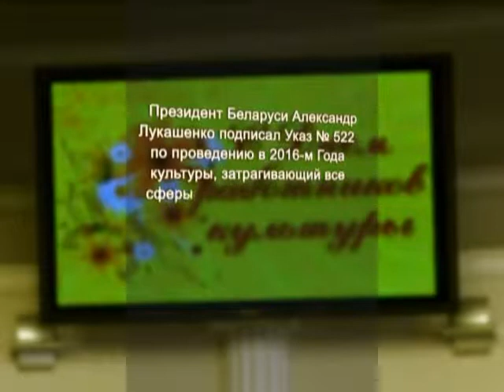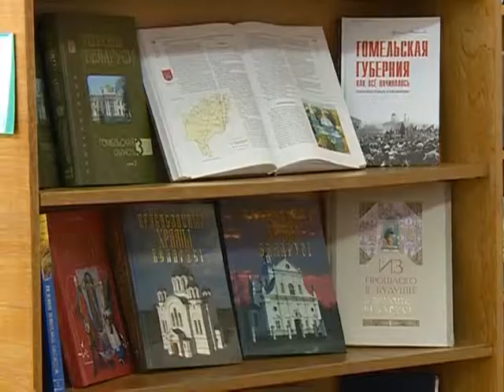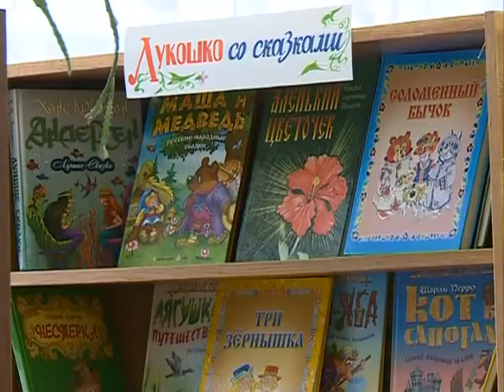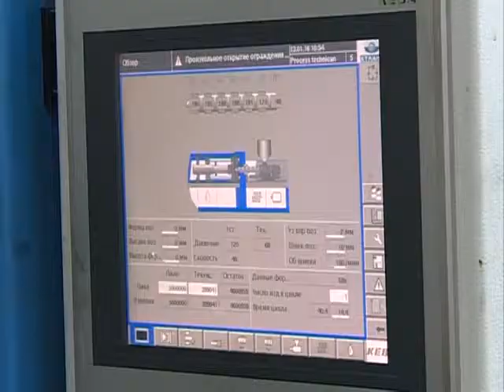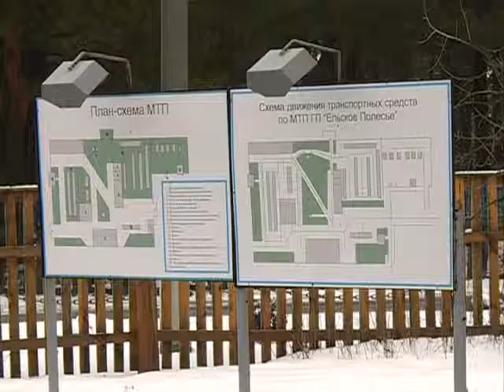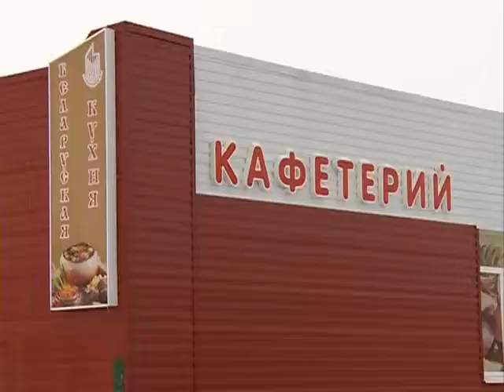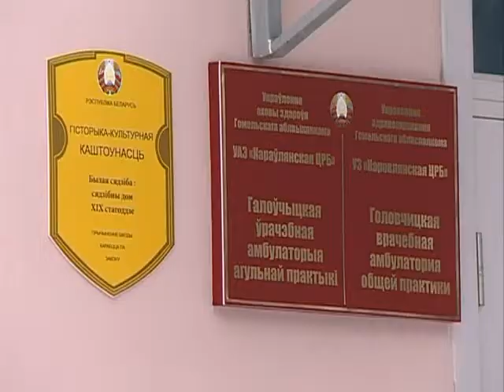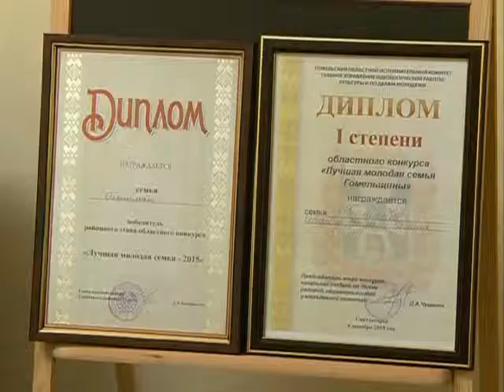04 02 2016 Сказано Сделано №1